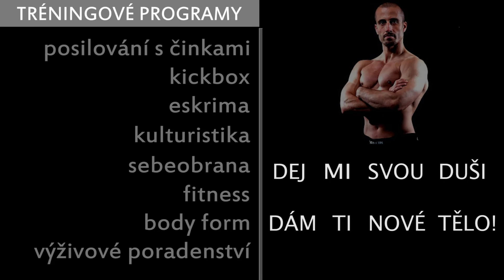Personal trainer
Hledáš osobního trenéra? Tak bez kompromisů.